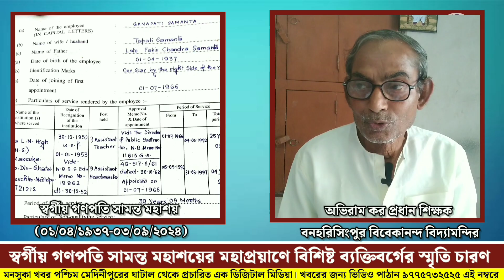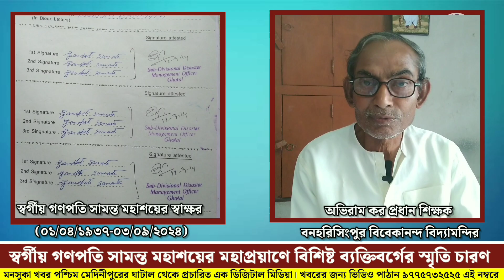স্বর্গীয় গণপতি সামন্ত মহাশয়ের মহাপ্রয়াণে মনসুকার বিশিষ্ট ব্যক্তিবর্গের স্মৃতি চারণ